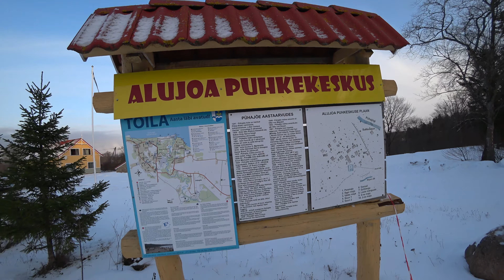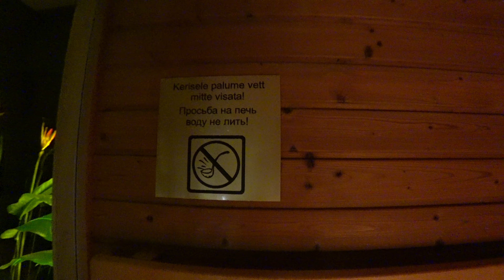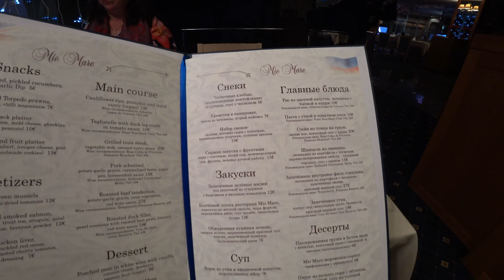332. Прогулка по Ida-Virumaa, часть 11. Toila. Стол накрыт, в бассейне девки, дружно водим хоровод.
Зима 2023 года, на носу Новый год, а мы помчались в Тойла. Toila - сколько тепла и радости в этом слове!  Посёлок, расположенный на южном берегу Финского залива Балтийского моря. Административный центр волости Тойла в составе уезда Ида-Вирумаа Эстонии. Морской курорт. По состоянию на 1 января 2020 года в посёлке проживали 862 человека. В конце XIX века русский купец Григорий Елисеев купил землю для своей новой летней резиденции в местечке Тойла-Ору, бывшем в то время частью поселения Тойла. Были возведены дворец в стиле итальянского ренессанса по проекту Гавриила Барановского и большой парк по проекту Георга Куфальдта. С 1934 по 1940 год дворец, известный как дворец Ору, использовался в качестве летней резиденции первого президента Эстонской Республики Константина Пятса. Дворец был разрушен во время Второй мировой войны. Здесь расположен легендарный Спа-отель Тойла — спа - отель в волости Тойла, Ида-Вирумаа . Владельцем комплекса является AS Toila Sanatorium.  В отеле девять этажей и 280 номеров.  История комплекса берет свое начало с 1989 года, когда был построен санаторий -профилакторий Тойла . Архитектор здания – Тийна Алас . Санаторий был структурным подразделением предприятия Эстонсланец . Санаторий изначально предназначался для шахтеров. В 2000 году санаторий был реорганизован в санаторий, владельцем которого стало AS Toila Sanatorium. Поплещемся в баньках, попаримся в бассейнах! Wellness-центр Orhidee - дорогая жемчужина на просторах санатория. Будет весело. По окончании процедур искромётный ужин в ресторане Mio Mare и с утра завтрак в кафе Mare Margarita. Да, не забудем посетить каскад водопадов Aluoja. Водопады получают воду из ручья Мягара . Перед тем как спуститься в долину Пюхайыэ , ручей Мягара образует каньон ( каньон Алуоя ) длиной около 700 м и глубиной около 10 м . Водопад состоит из пяти больших ступеней, высоты которых составляют 1,4 м, 0,8 м, 1,8 м, 1,4 м и 0,5 м сверху вниз по направлению потока. Так что, давайте с нами!
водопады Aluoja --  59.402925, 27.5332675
ресторане Mio Mare --  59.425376, 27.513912
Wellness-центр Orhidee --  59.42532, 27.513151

NB! Уважаемые зрители, видео некоммерческое, т.е. я никому ничего не должен, рекомендуется для 40+, неадекватные и нецензурные комментарии удаляются, написавшие их блокируются. Приятных просмотров!
NB! Dear viewers, the video is non-commercial, if someone doesn’t like something on my channel, that’s your problem. Recommended for viewing by those over 40 years old. Offensive comments are deleted and those who wrote them are blocked. Happy viewing!